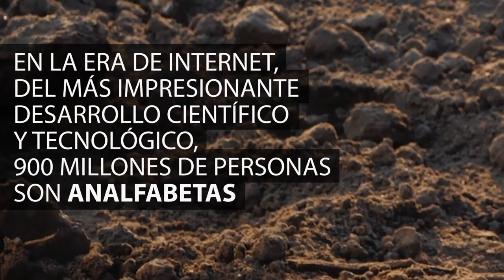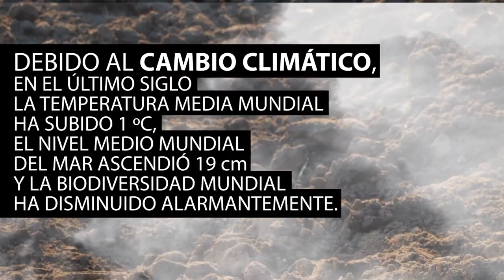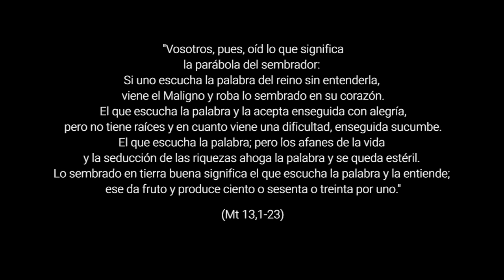Semillas - 15º Domingo Tiempo Ordinario, Ciclo A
Mt 13, 1-23. Solo el que tiene sus oídos abiertos, una mirada profunda y un corazón fértil, es capáz de convertirse y dar fruto.